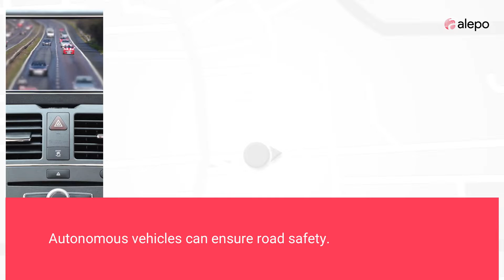Network slicing use cases to monetize 5G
Mobile technology is already an indispensable part of operations across industries, and 5G will be revolutionary. Network slicing lets business customers enjoy 5G connectivity to meet their unique business specifications.

Network slicing will enable operators to meet the diverse needs of business verticals, such as manufacturing, retail, supply chain management, healthcare, and more. It means they can deliver high-bandwidth communication to one, ultra-reliable communication to another, extremely low-latency communication to a third, and so on.

Network slices are beneficial for a host of use cases. Consumer networks can provide enhanced Mobile Broadband (eMBB) to high bandwidth users. Logistics companies can track and manage their fleets in real-time. Connected vehicles can be effectively isolated from other services to ensure safety. The possibilities are limitless.

A robust 5G core solution like Alepo’s lets operators create, manage, and accurately charge for different slices.

Read the full blog post to understand more about how network slicing works, its benefits, and detailed use cases

Audio Credit: Danail Draganov